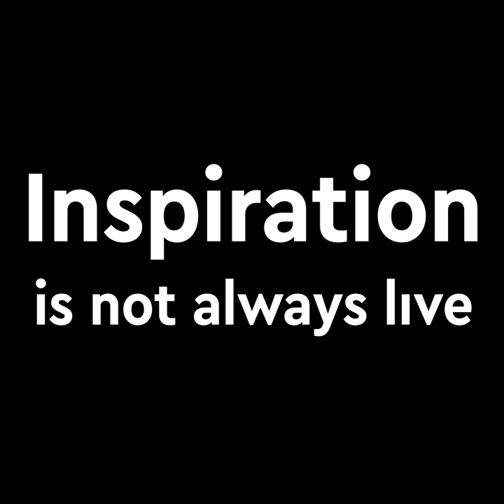Talks by Artists, Designers and Architects from world over on STIRworld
Discover Conversations, talks and videos on architecture, design and art from the most inspiring figures from across the globe, at your own time, on STIRworld.com

Watch Talks with Olafur Eliasson, David Carson, Bijoy Jain, Kelly Hoppen, Thom Mayne, Ross Lovegrove, Tim Kobe, Paola Navone, Tom Dixon, Nika Zupanc, Peter Cook, BV Doshi, Chris Precht, Jitish Kallat, Bose Krishnamachari, Cristiano Ceccato, Massimiliano Fuksas, Martand Khosla and more.